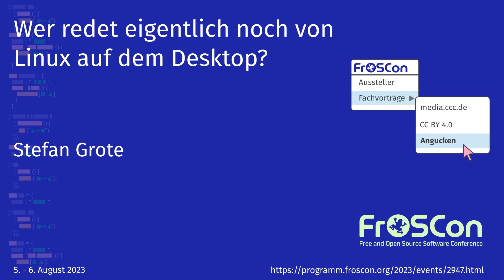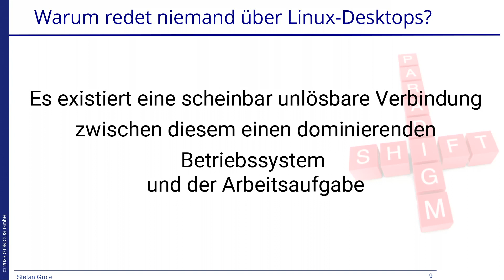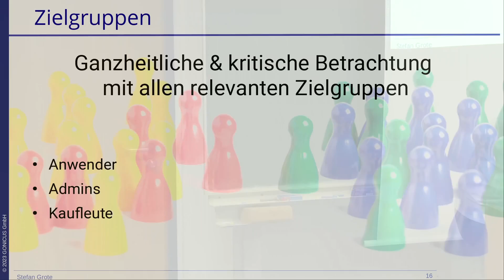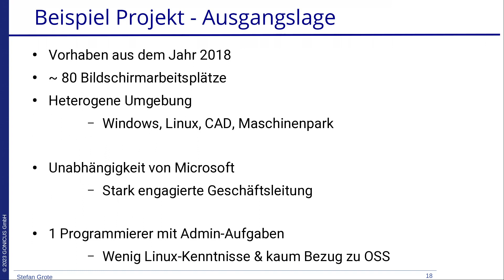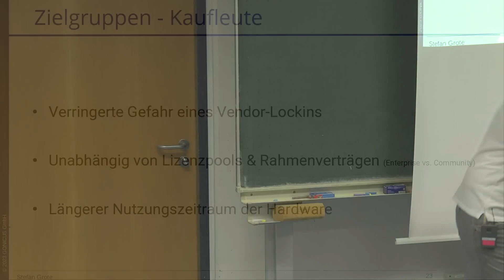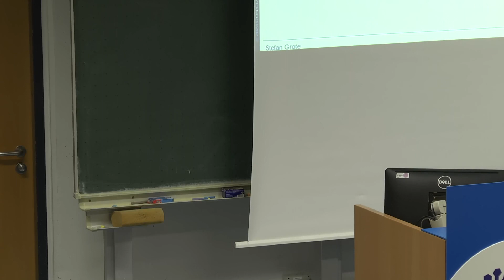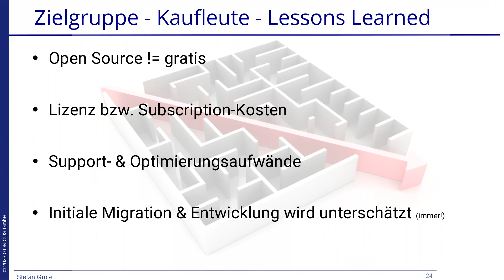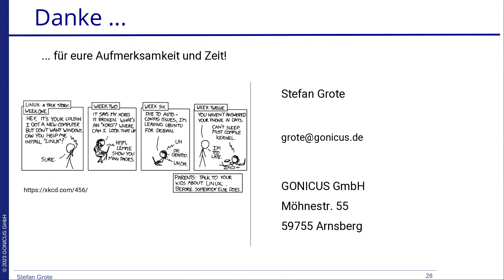2023 - Wer redet eigentlich noch von Linux auf dem Desktop?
Egal ob es jemals den großen Durchbruch von Linux auf dem Desktop geben wird oder nicht. Fakt ist, es gibt ausreichend Technologien und Ansätze für einen bewussten Einsatz von Linux und Open-Source-Software für die unterschiedlichsten Arbeitsbereiche eines Bildschirmarbeitsplatzes. Mit über 20 Jahren Erfahrung als Linux- und Open-Source-Dienstleister hat GONICUS unterschiedlichste Linux Desktop Projekte umgesetzt. In diesem Vortrag wollen wir in einem offenen Erfahrungsaustausch über die Faktoren und Problemstellungen (Spoileralarm: meistens nicht technischer Natur) sprechen und warum manche Desktop Migrationen erfolgreicher sind als andere.

Stefan Grote